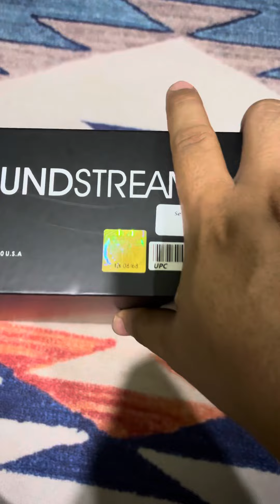Fullrange speaker SOUNDSTREAM RX.5FR